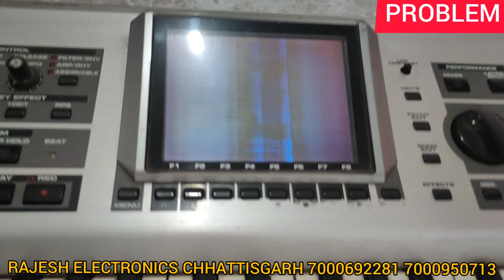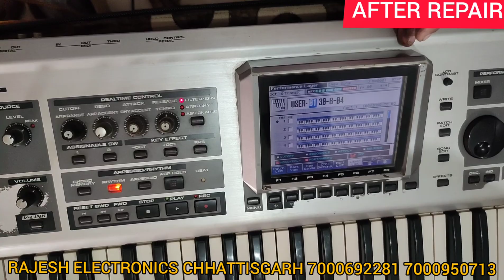ROLAND FANTOM X6 DISPLAY REPLACEMNET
*(यह एक प्रमोशनल वीडियो है आपको रिपेयर करवाना है तो कोरियर से या इंस्ट्रूमेंट साथ ले कर आए 1 से 2 घंटे के अंदर रिपेयर होकर मिलेगा)*

राजेश इलेक्ट्रॉनिक्स एंड म्युजिकल्स

ऑक्टापैड और कीबोर्ड सेल एंड रिपेयर सर्विस

ब्रांच 1 -  शॉप नंबर 36,कैपिटल प्लाजा बिल्डिंग, फ्रूट मार्किट के पास,लालपुर रायपुर (सोमवार से शनिवार)

Rajesh electronics and musicals · Shop no. 36, Capital plaza, Lalpur, near fruit market, Raipur, Chhattisgarh 492006
★★★★★ · Musical instrument store